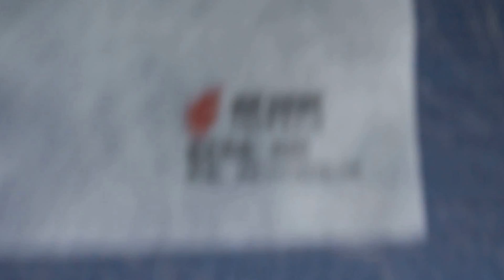Beijing to Suvarnabhumi airport in November 2016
Beijing to สุวรรณภูมิ airport in 2016 video no.2
Beijing to Suvarnabhumi airport  on Thursday 3 November 2016.
คุณแหม่มเดินทางมาถึงประเทศไทย  วันพฤหัสบดี ที่ 3 พฤศจิกายน พ.ศ. 2559  เหนื่อย และอากาศร้อนบ้าง  ในเวลาที่เจ้าหน้าที่เข้ามาทำอินเตอร์เน็ตที่ห้องพัก  คุณแหม่มไม่ได้ตรวจเช็คอุปกรณ์เครื่องใช้ในห้อง คือ เข้าใจว่าน่าจะไม่มีปัญหา  แต่หลังจากได้เข้าห้องน้ำ ไฟห้องน้ำใช้ไม่ได้  โถชักโครกน้ำไหลไม่หยุด  คุณแหม่มต้องใช้ความคิดเท่าที่มีอยู่ ว่าจะทำอย่างไรที่จะทำให้น้ำหยุดไหล ปรากฎว่ามีกล่องนมเปล่าในห้อง  คุณแหม่มนำไปช่วยไม่ให้น้ำไหลชั่วคราว  และแอร์หลังจากเปิดไป 1 ชั่วโมง ได้ปิดไป  แต่พอจะเปิดอีก เปิดไม่ได้ รีโมทอาจจะถ่านหมดก็ได้ค่ะ  ที่นอนคุณแหม่มได้นอนฟูกพลาสติกแบบไม่มีผ้าปูที่นอน แต่เหนื่อยมากหลับได้สบายแม้ว่าอากาศได้ร้อนบ้างค่ะ
Today is Thursday 3rd November 2016.